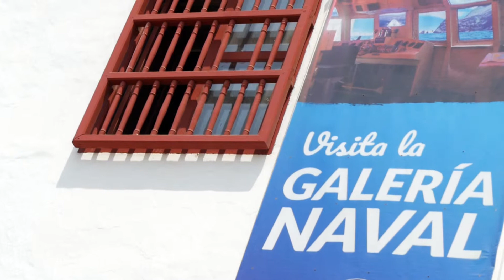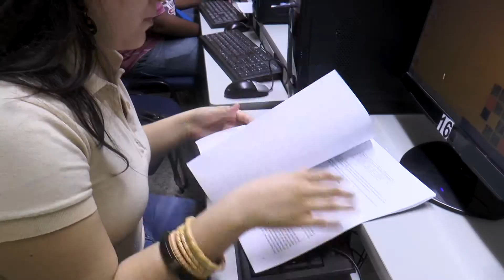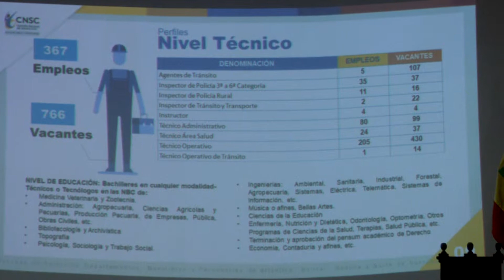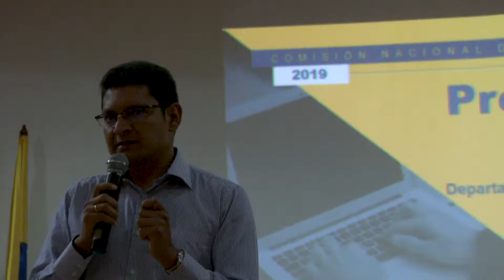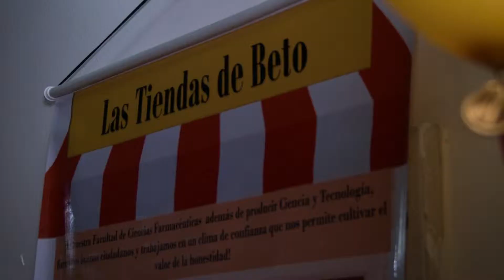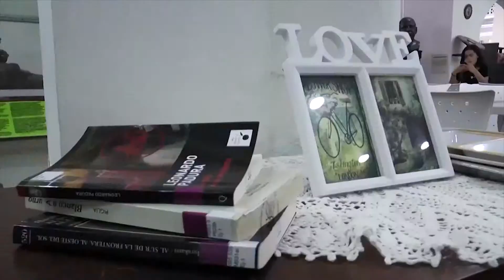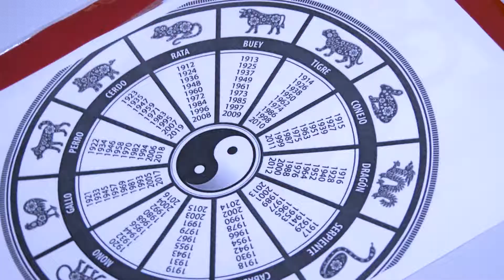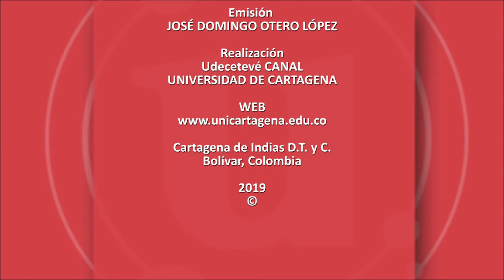Universo U 428